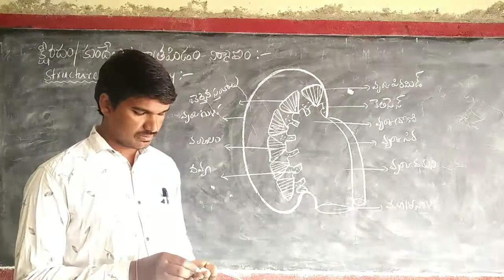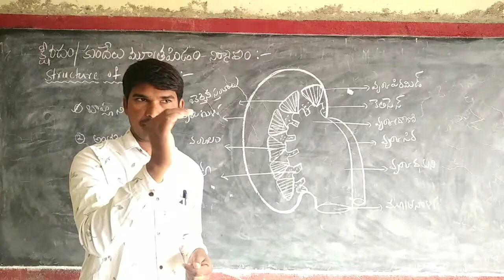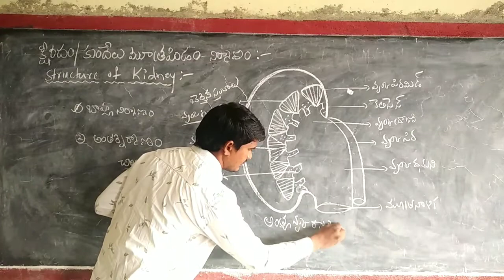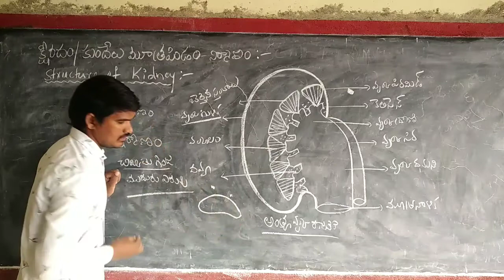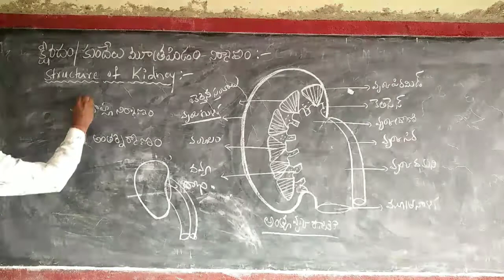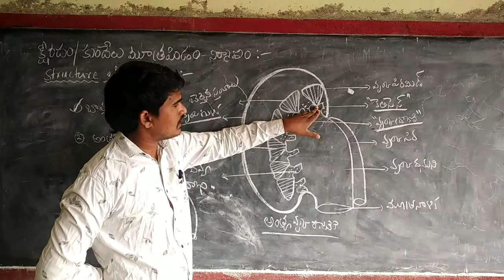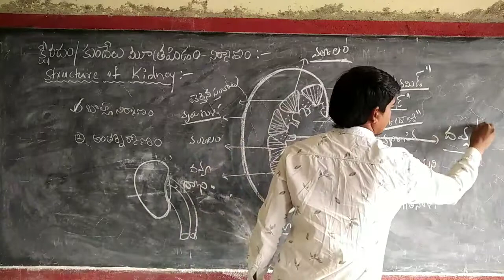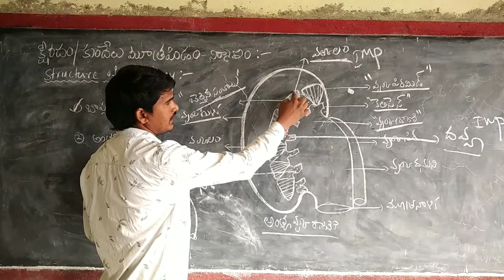STUCTURE OF KIDNEY III AND V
III AND V SEM zoology